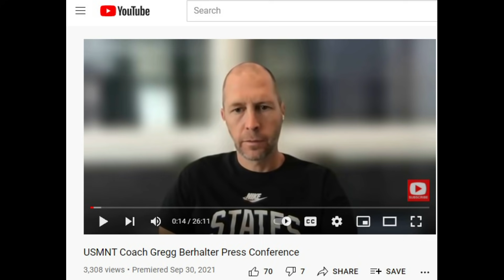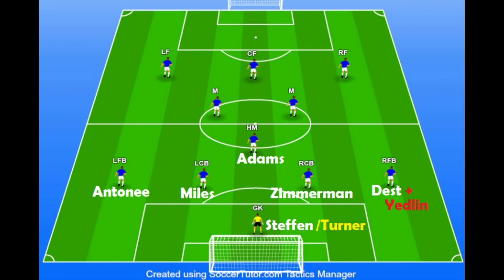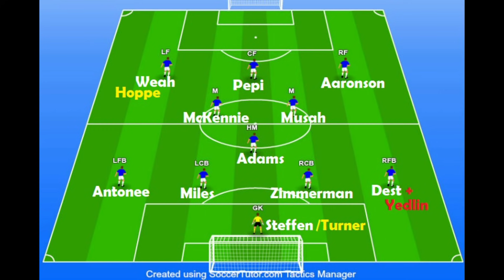USMNT v Costa Rica WCQ Preview, Predictions, Starting 11; Player Ratings vs Panama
Brett and Derek preview the potential starting 11 for the USMNT for their World Cup Qualifier vs Costa Rica. They also rate the performances of the players in the Panama game--as well as Gregg Berhalter.